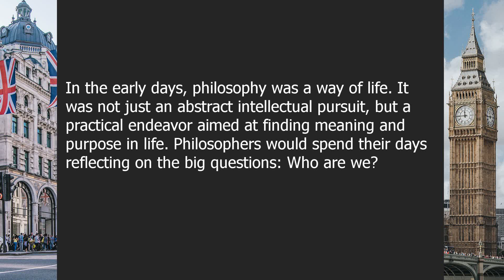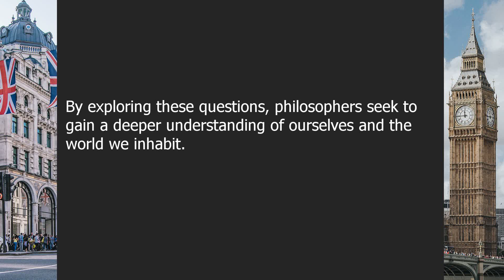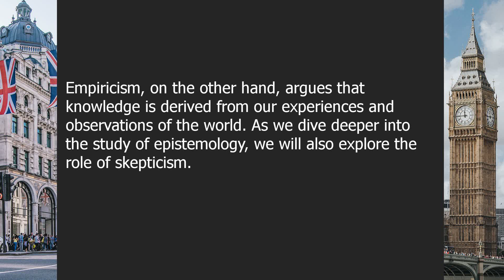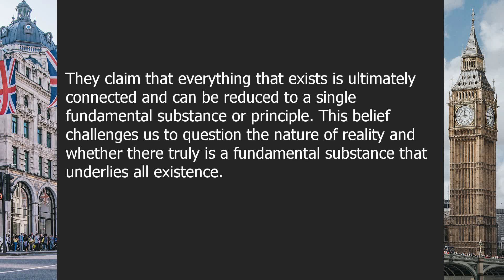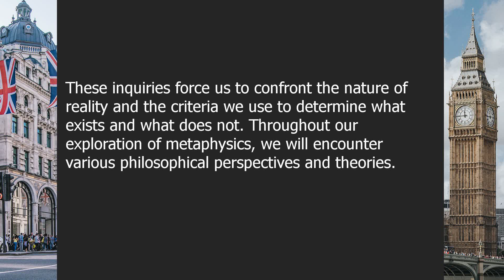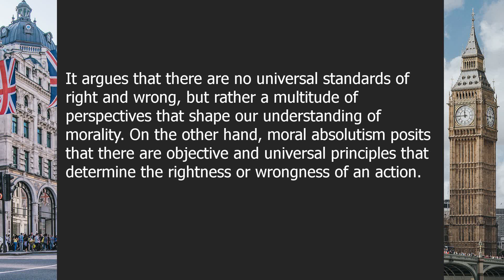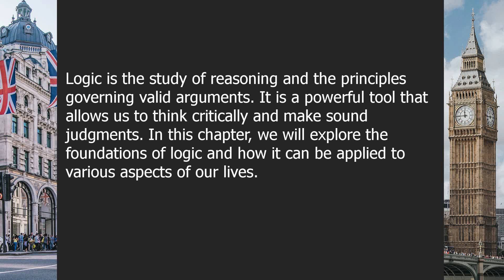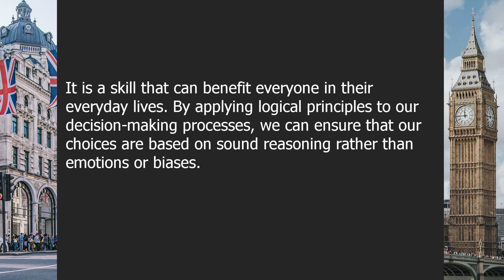Philosophy | Beginner English Listening Comprehension for Practicing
About this video:

The Quest for Ultimate Truth: Unraveling the Mysteries of Existence

00:00-03:29 | Chapter 1: The Origins of Philosophy
03:29-07:16 | Chapter 2: Epistemology: The Study of Knowledge
07:16-11:01 | Chapter 3: Metaphysics: Exploring the Nature of Reality
11:01-15:01 | Chapter 4: Ethics: Understanding Moral Principles
15:01-18:52 | Chapter 5: Logic: The Tools of Reasoning

Question answers:

Question 1: What is philosophy?
Answer: Philosophy is the study of fundamental questions about existence, knowledge, and ethics.

Question 2: What is the branch of philosophy that deals with knowledge?
Answer: Epistemology is the branch of philosophy that deals with the nature, sources, and limits of knowledge.

Question 3: What is metaphysics?
Answer: Metaphysics is the branch of philosophy that explores the fundamental nature of reality and existence.

Question 4: What is ethics?
Answer: Ethics is the branch of philosophy that deals with moral principles and how individuals should live their lives.

Question 5: What is logic?
Answer: Logic is the study of reasoning and the principles governing valid arguments.